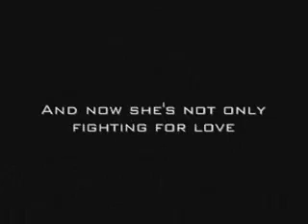City Girls Trailer: Izzie and Mike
Trailer for my fan fic